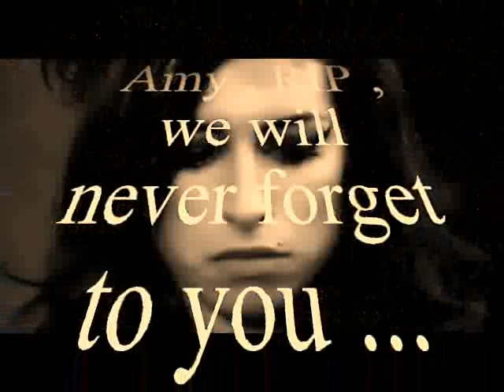Amy Winehouse Back to Black Karise Eden&Paula Parore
Karise Eden Paula Parore & Amy Winehouse Back To Black com efeitos de imagem que aproximam os candidatos e cover´s aos seus ídolos da música .
Videos with image effects approaching candidates and cover's their idols music .